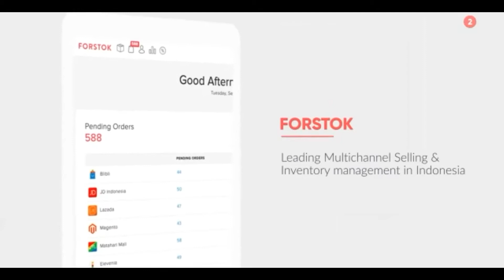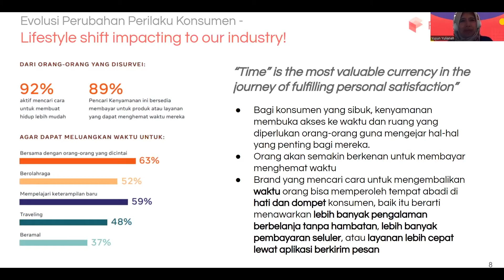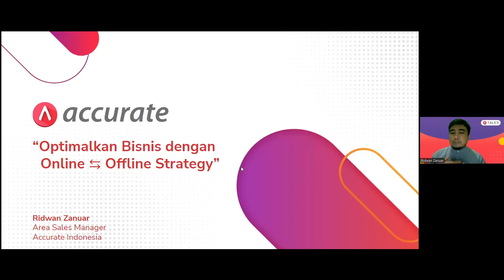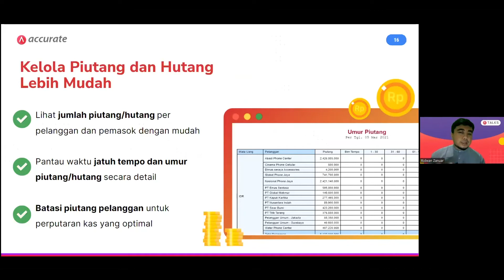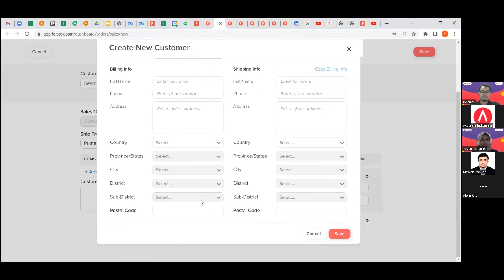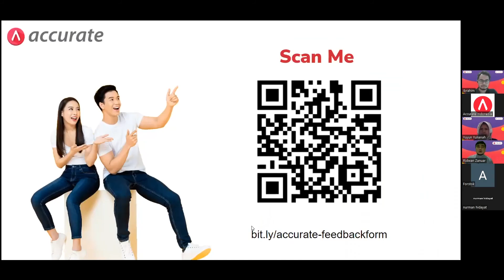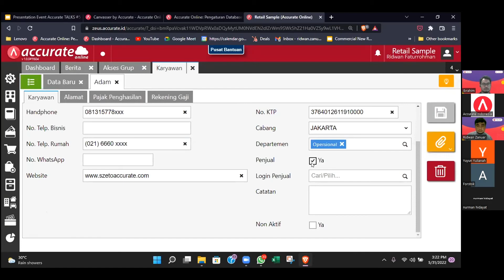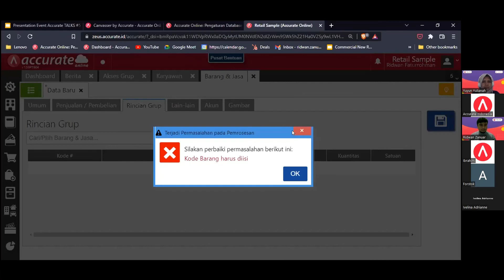ATALKS: Optimalkan Bisnismu dengan Strategi 020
Accurate TALKS: Optimalkan Bisnismu Dengan Strategi 020 (Online to Offline - Offline to Online)
Bersama Forstok

Acara ini merupakan sebuah Media Edukasi Bisnis yang dapat membantu para pelaku usaha mendapatkan inspirasi bisnis untuk berinovasi dan mengembangkan bisnisnya.

Dalam acara Accurate Talks kali ini kolaborasi dengan Accurate Partner yaitu Forstok, dengan pembahasan yang bertema "Optimalkan bisnismu dengan strategi 020 (Online to Offline - Offline to Online)". Peserta diajak berdiskusi secara langsung mengenai kendala bisnis yang sedang dialami saat ini dan mendapatkan solusi yang tepat dari para expertise yang akan sharing pada acara ini.

Ikuti program - program Accurate Talks lainnya, dan update infonya di instagram Accurate

Ingin tahu bagaimana mengelola bisnis dengan mudah?

Ingin tahu mengenai software Accurate selengkapnya?

Butuh bantuan support?